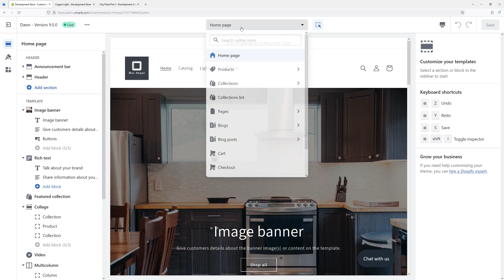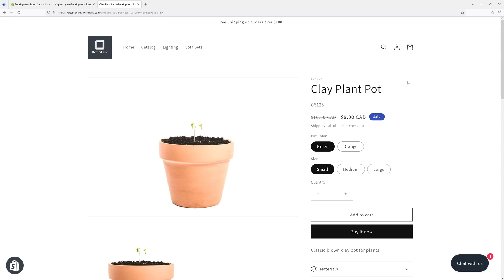Shopify Dawn Theme: How to Show SKU Number on a Product Page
In today's Shopify tutorial, you will learn how to add an SKU (Stock Keeping Unit) number to a product page in the Dawn theme.